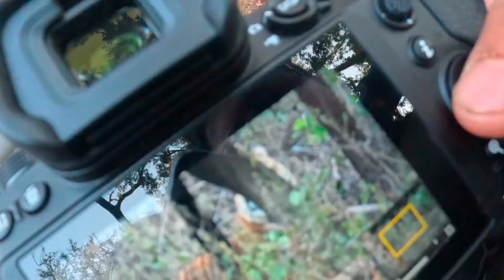Tiger ने लगाई दौड़ | Jim Corbett National Park | Jhirna Zone | Tiger Run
I am your friend and host Deepankar Khulbe, welcome you at our YouTube channel
Sharing with you our latest safari trip at Jhirna Zone , Jim Corbett National Park

Instagram wildlifedzone
Facebook Deepankar Khulbe Wildlifedzone